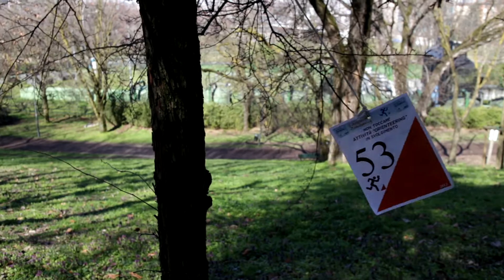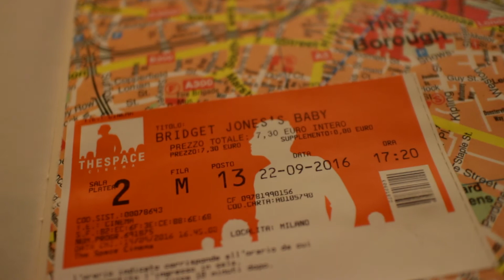Semana N.10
10/52

Made this video with love &